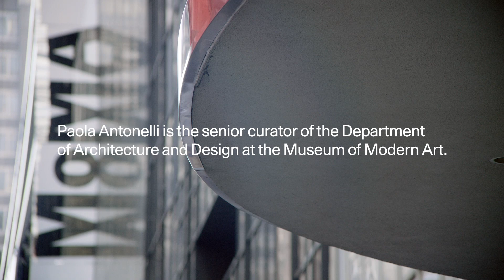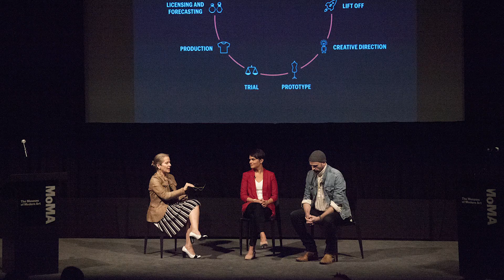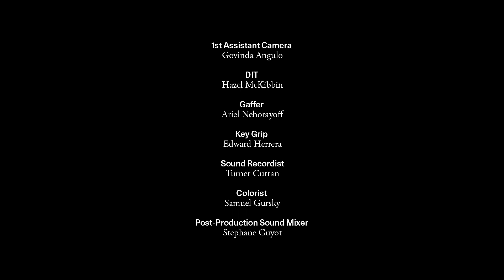Curator Paola Antonelli on Fighting Insecurity in the Workplace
“I don’t think that ambition is different between men and women,” says Paola Antonelli, senior curator of the department of architecture and design at the Museum of Modern Art in New York. “I think opportunities are different between men and women.” Her words ring true even in the art world, where, despite the large proportion of women working in the field, men still overwhelmingly dominate the top posts. But Antonelli has earned a reputation for being one of the most influential curators working today—and a game-changer in expanding the canon of design.

At MoMA, she has curated innovative exhibitions unpacking design’s relationship to violence and the history of iconic items of clothing that have shaped the way we live. Under her direction, the museum acquired video games, the @ symbol, and emojis for its collection—each decision sparking both praise and controversy within and beyond the art world. She also leads the museum’s research and development program, a think tank and incubator that brings together leaders in the arts, design, and tech worlds to explore urgent issues and groundbreaking initiatives in their fields.

Her leadership has driven a vital conversation around the role of museums, and the accessibility of their collections. Where does her boldness come from? “The realization that I want to be influential,” she says. “What’s life about, after all, if you cannot really do something of influence?”

Director
Chiara Clemente

Shane Sigler

Editor
Antonio Sanchez

Composer
Peter M. Murray

Produced by
Charlotte Rabate and Clarissa Blau for Cabiria Films

Post-Production Producer
Gianina Jimenez Barrantes

Assistant Editor
Elizabeth Navarro

Production Team for Artsy:
Marina Cashdan, VP, Editorial and Creative
Tess Thackara, Consulting Editor
Demie Kim, Associate Editor
Daniel Calderwood, Designer
Molly Gottschalk, Visuals Editor

Tina Adlaf Hlebec and The Museum of Modern Art

Photos of Paola Antonelli by Manuel Martagon courtesy of The Museum of Modern Art.

Installation view of the exhibition Items: Is Fashion Modern? on view at The Museum of Modern Art, October 1, 2017–January 28, 2018. Photos by Martin Seck courtesy of The Museum of Modern Art.